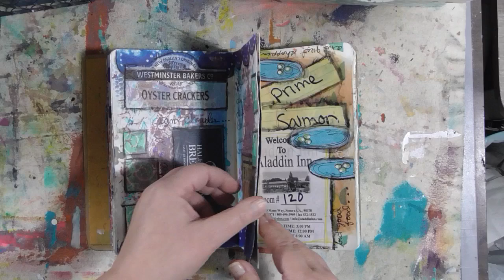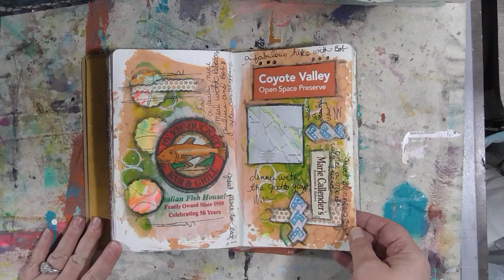Year Of My Life Journal 2015 Journal Flip